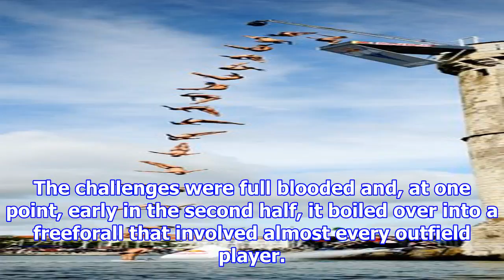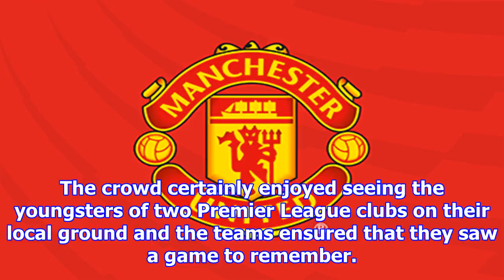U18s friendly: leicester 1 united 1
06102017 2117, Report by Cliff Butler Manchester United and Leicester Citys Academy teams contested a feisty friendly match on Friday evening at Nanpantan Sports Ground, home of EvoStik League side Lo...